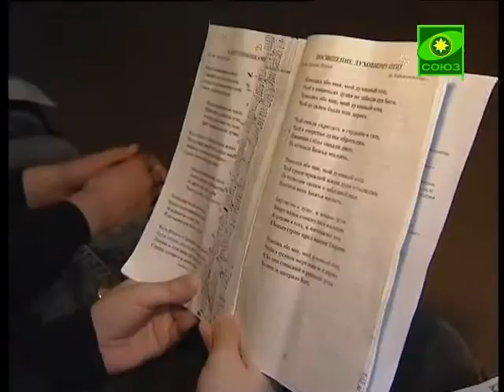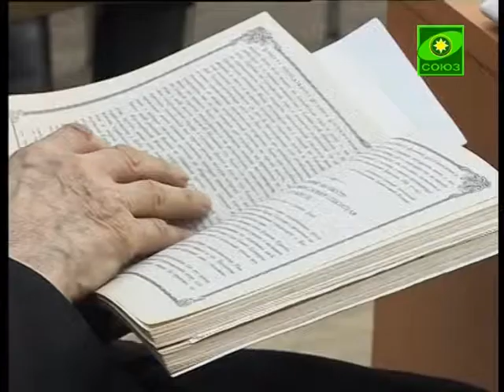Воскресные школы Оренбуржья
В Оренбуржье уже давно существует развитая структура духовного образования начального уровня - детских воскресных школ.